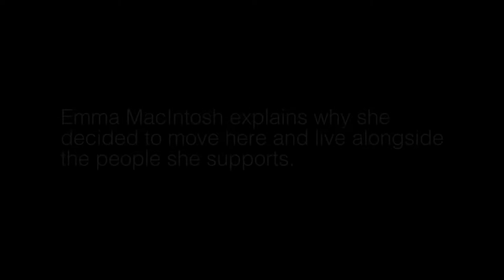Possilpark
‘Everyone’s got gifts but in places like Possilpark people can be stripped of them. ‘We want to shine a light on people’s gifts’

Watch this fascinating insight into one of Bethany’s partnership services in Glasgow, Possilpark.

Opening in 2017 in one of Glasgow’s most deprived areas and partnered with Street Connect and Clay Community Church – Possilpark is a café and drop-in service offering a friendly ear and information on a number of services including Rehabilitation, Detox and Aftercare Support.

Watch our video to learn more from people who run the service and people who have benefited from it.